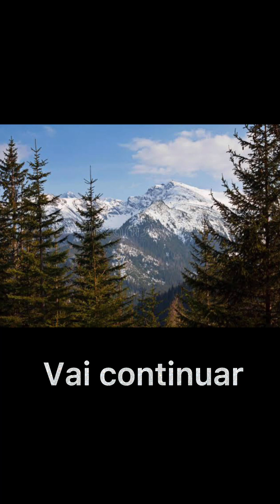Capítulo 9 - O Rapto de Tito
Tito é sequestrado pelo Cavaleiro Negro e levado para o Casarão da Colina.